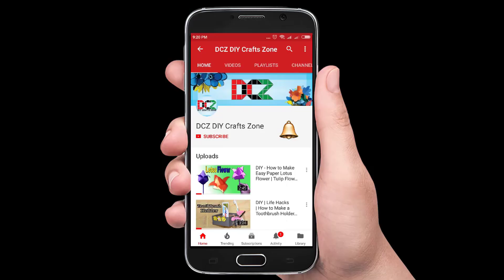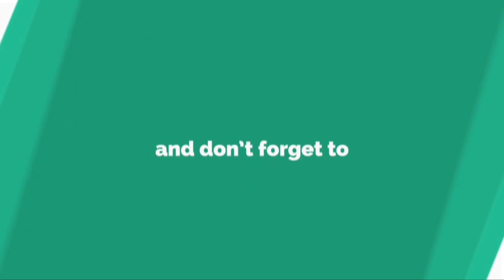DIY | How to Make Paper Origami Snail for Kids | Easy Tutorial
Hello Viewers,
This video is about origami paper snail. It looks beautiful and and excellent craft idea for kids. DIY. Its very simple. Follow our video step by step. Easy Tutorial by DCZ DIY Crafts Zone.